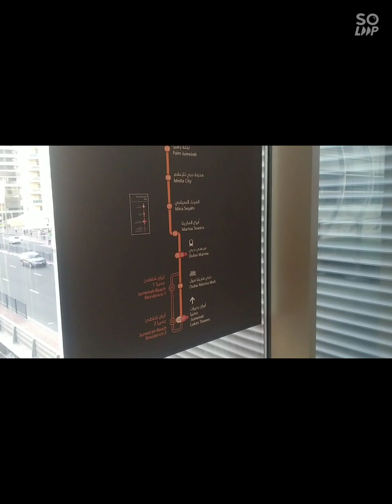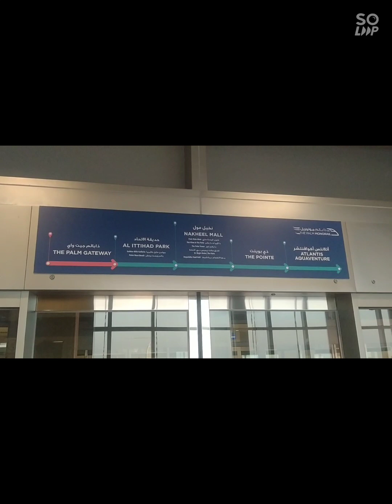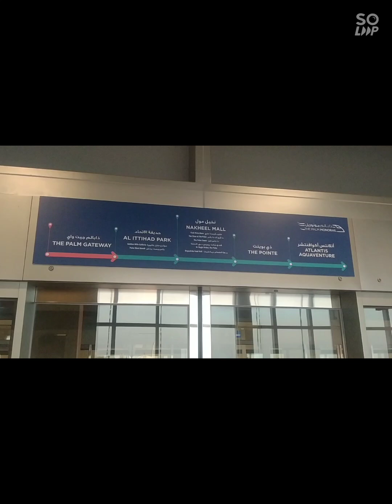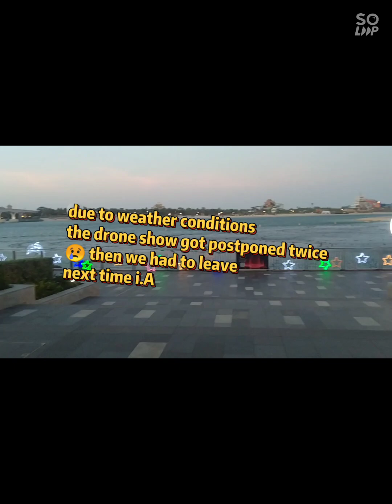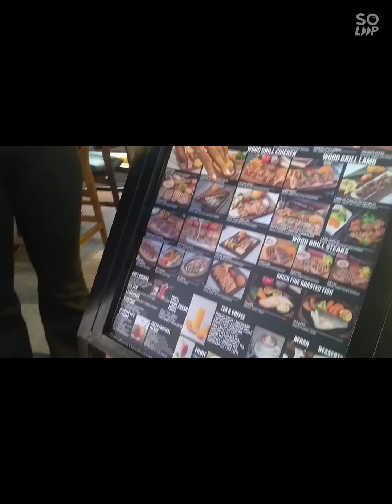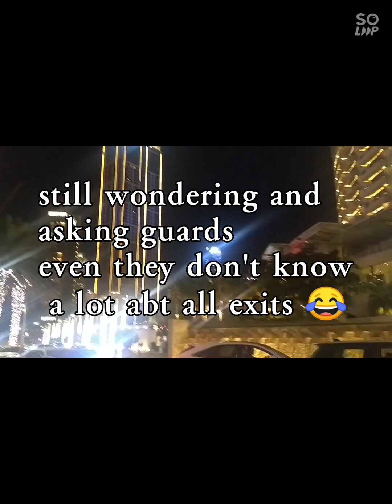Palm Jumeirah|| DSF|| Amazing Experience.